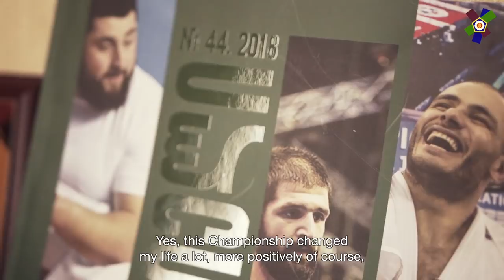MEET THE CHAMPIONS - GURAM TUSHISHVILI (GEO)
We are continuing with our MEET THE CHAMPIONS documentary. We met the current World Champions 💪 🏆 🥋Guram Tushishvili in Tbilisi 🇬🇪.

Year after year, the +100kg category has been dominated by a single Frenchman, but there was to be a change in the tides as Georgian, Guram Tushishvili took the 2018 World Champion title in Baku, Azerbaijan.